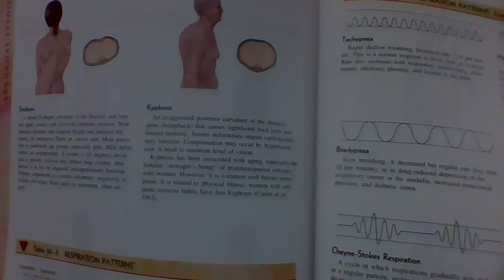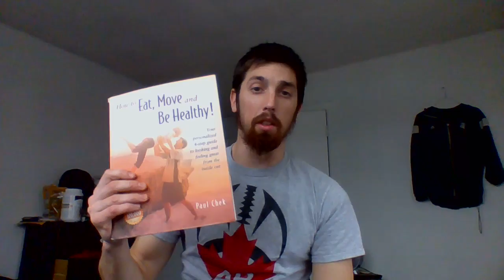Healthy habbit building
In this video you will learn a very important strategies to not only achieving your fitness goals, but any goal you have set that you are serious about accomplishing.
Having Mentors and people to reach out to for help is important. I hope you will before it's too late to find a space.

Best wishes and good health

Derek A. Knight